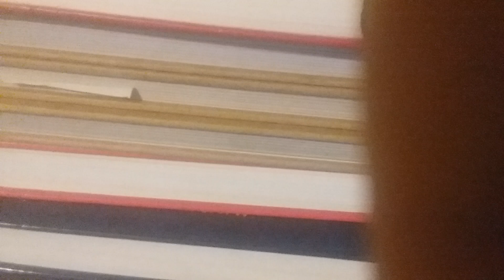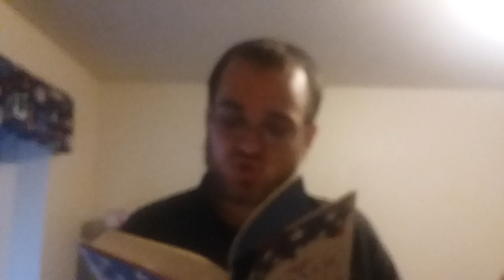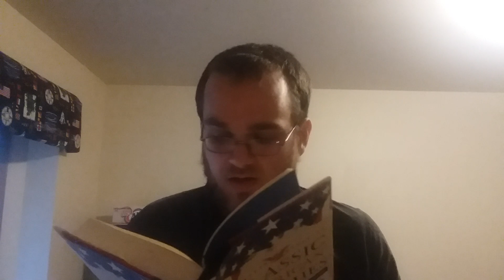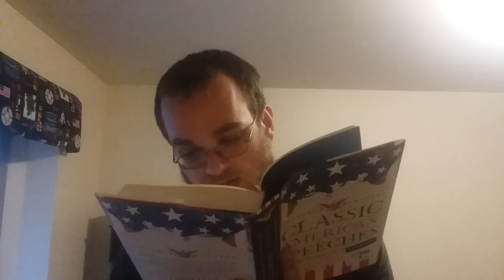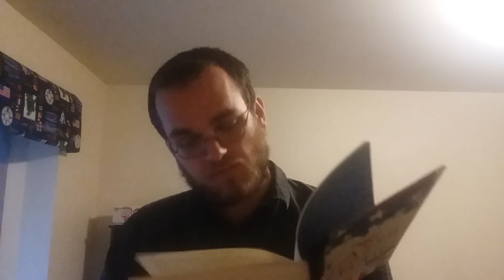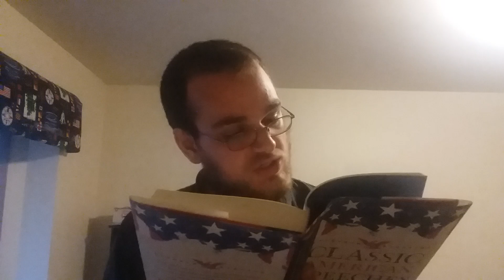practicing oratory give me liberty or give me death patrick henry